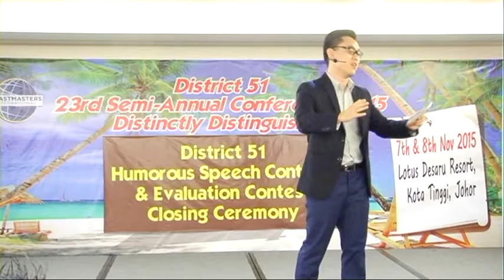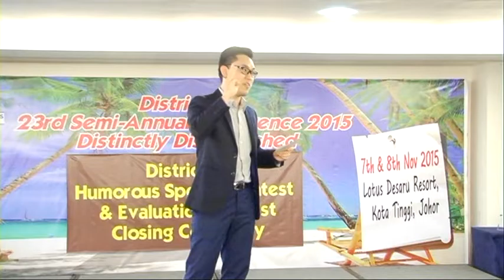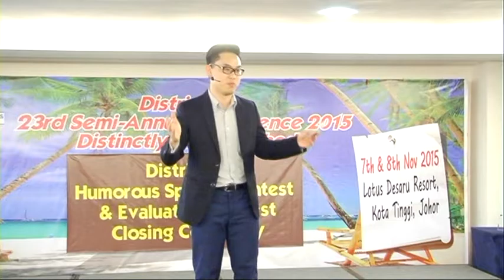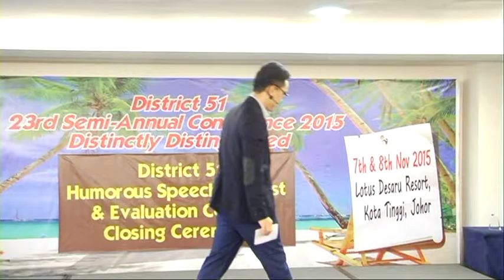Lee Chen Choon - Evaluation District 51 2015